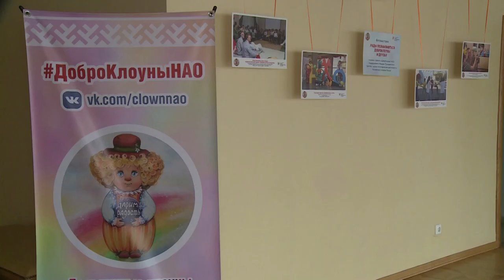ТВОРИ ДОБРО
Проекту "Доброклоуны" в Ненецком округе год. Волонтерское движение оказывает психологическую помощь детям, оказавшимся в больнице, за это время приобрело в регионе популярность. В начале мая участники проекта прошли специальное обучение. Трёхдневный тренинг по больничной клоунаде от профессионалов в рамках проекта Президентских грантов. В завершении которого состоялся спектакль "Игра в вещи".